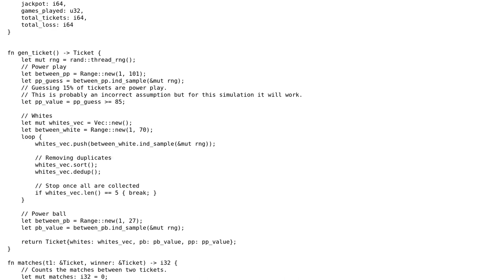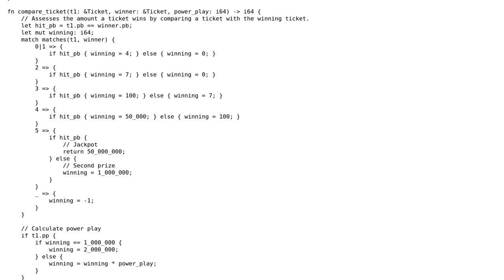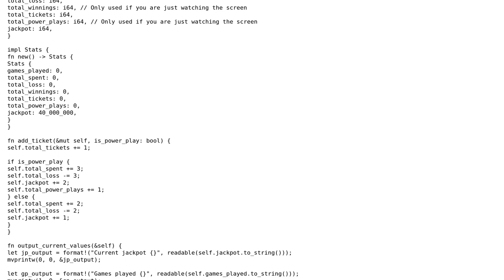Code Review: Lotto simulator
With thanks & praise to God, and with thanks to the many people who have made this project possible! | Content (except music & images) licensed under CC BY-SA | Music | Images & others | With thanks to user Shepmaster user Jared Mackey and the Stack Exchange Network Trademarks are property of their respective owners. You are responsible for your own actions.